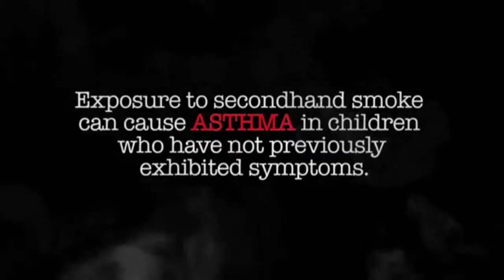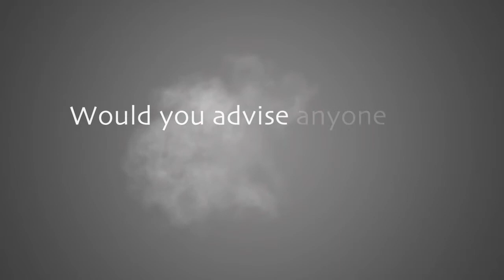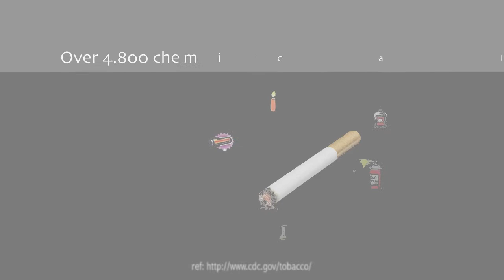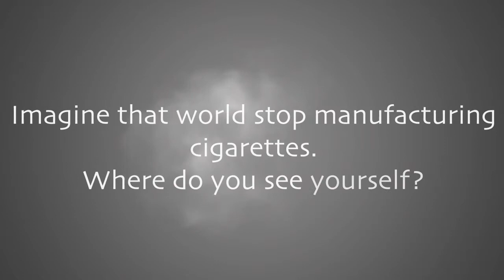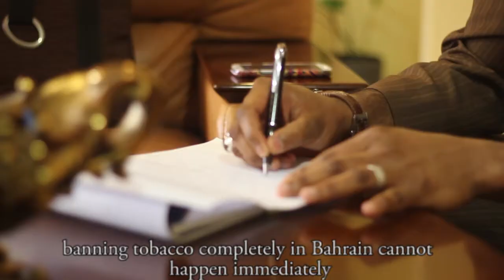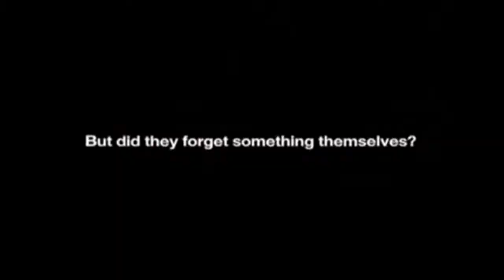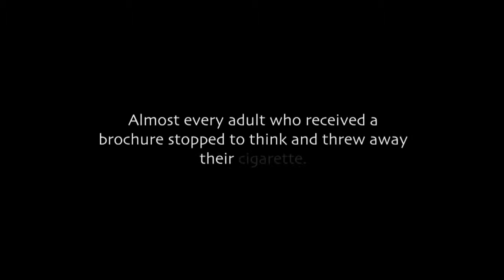final video V2